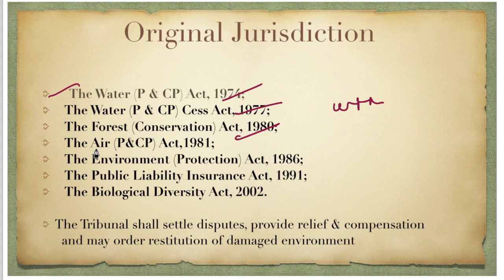25 September 2018, हिन्दी Prelims Updater Series, News Discussion hindu, PIB, Yojana UPSC, CSE, IAS